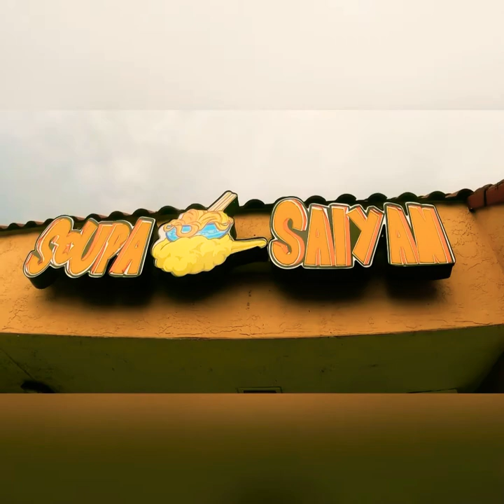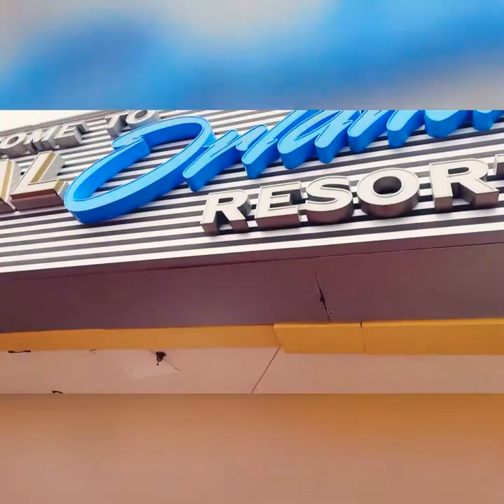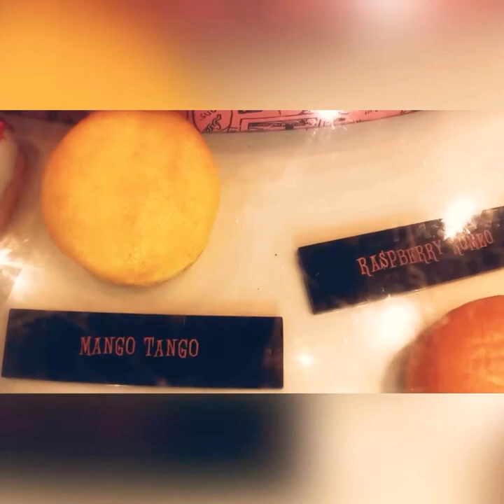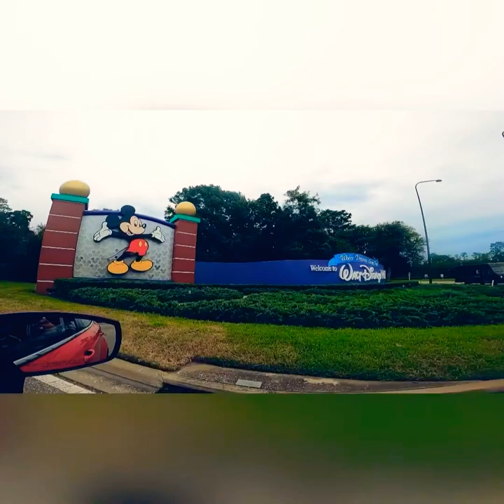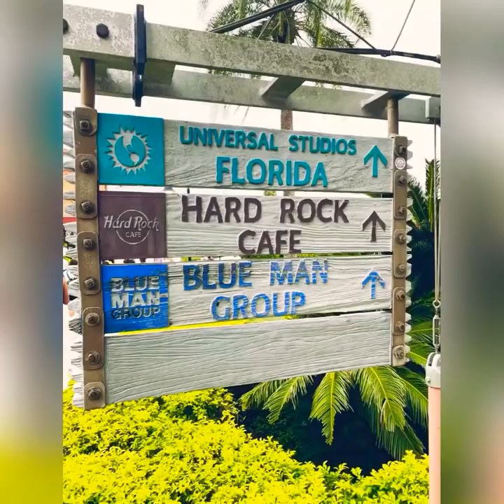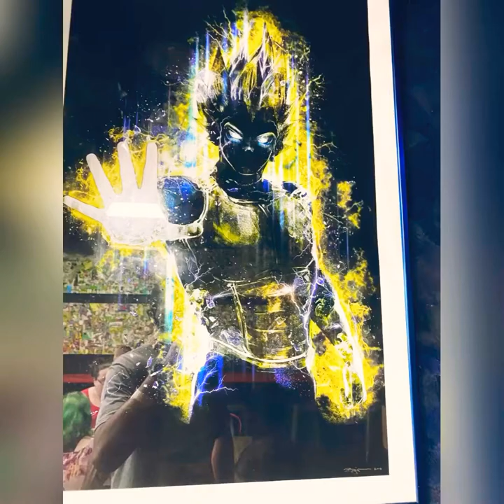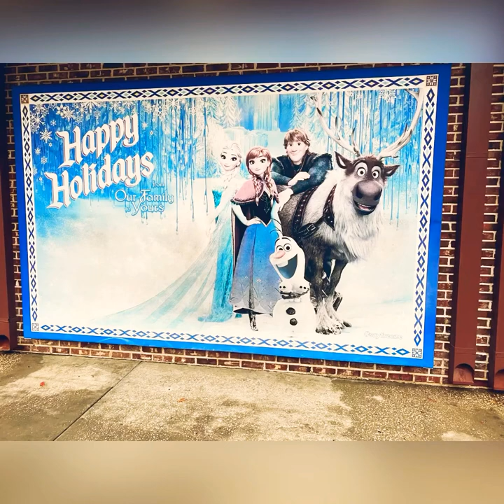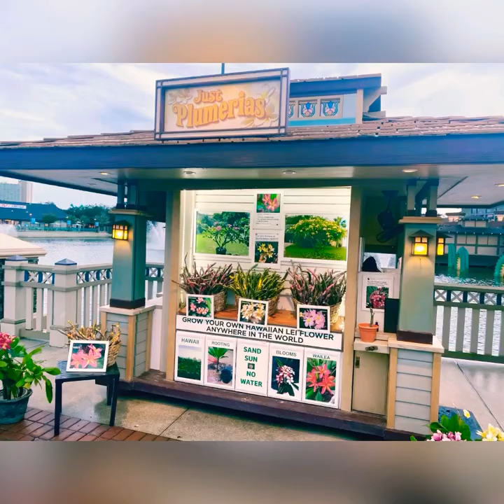Universal Orlando CityWalk VS. Disney Springs 2020 What are the differences?